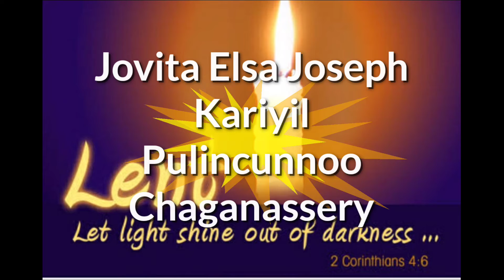അഞ്ചാം ബുധൻ/ഇന്നത്തെ വായന / നോമ്പുകാലം / സീറോ മലബാർ സഭ